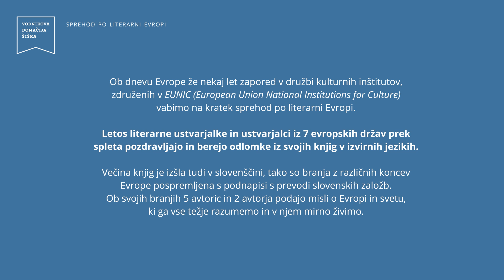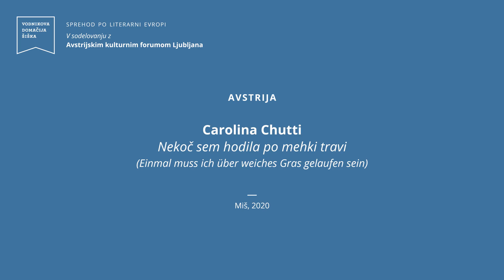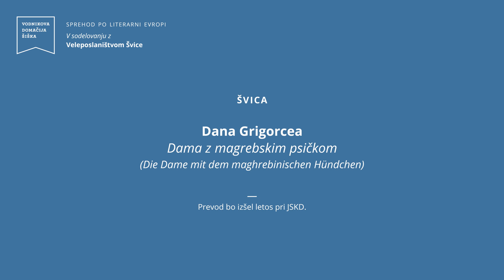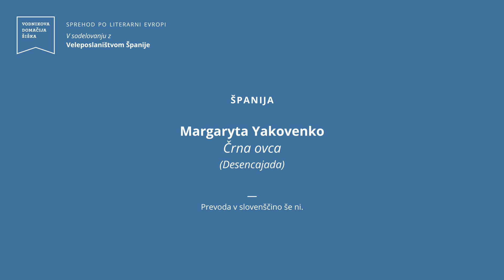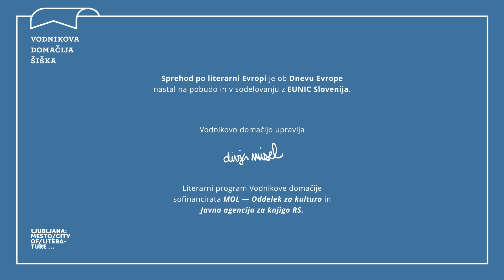EUNIC Sprehodi po evropi 2022